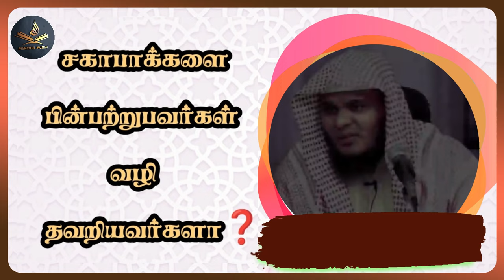சகாபாக்களை பின்பற்றுபவர்கள் வழி தவறியவர்களா